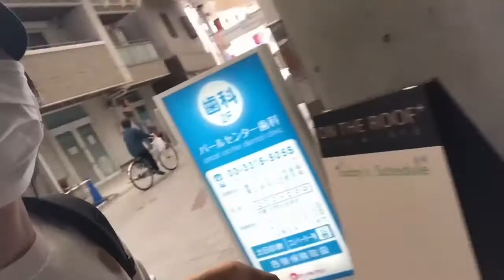江藤あやの「ひとりごと」第13回 久しぶりにLIVEに出演したよ♪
ここなみ舎主催、WITH THE SOUND
杉並区新しい芸術鑑賞様式助成事業
@阿佐ヶ谷ON THE ROOF

‹江藤あや　プロフィール›
愛知県知多市出身
1月9日生まれ
名古屋でTVのレポーター、MCなどタレント活動を経て、26歳で初舞台に立つ。
29歳で上京、30代は主に小劇場などの舞台を中心に活動。
現在は映画、ドラマ、舞台、CMなどで活躍中！
2018年11月7日放送のTVドラマ「相棒17」第4話にて『シャブ山シャブ子』を怪演しトレンド1位を獲得！！
2019年1月11日『あおぞら/魂の鼓動』
にてソロ歌手デビュー！！